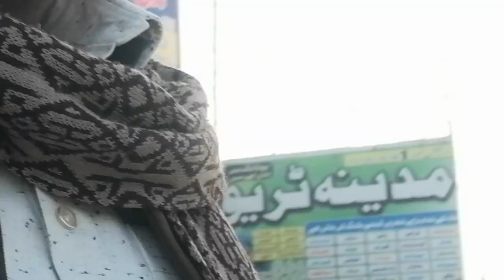@ jalal por pir wala